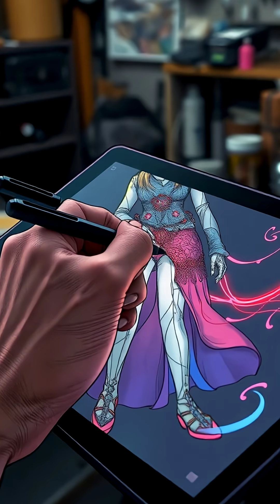How AI Really Compares to Human Intelligence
In this video, we delve into the fascinating world of artificial intelligence and its comparison to human intelligence, exploring the latest advancements in AI tools and their potential impact on content creation, video marketing, and digital storytelling. As creators of viral shorts and ai shorts, we often wonder how AI really compares to human intelligence, and what this means for the future of blogging tips, youtube growth, and content virality. By examining the intersection of tech innovation, ai engagement, and ai creativity, we can gain a deeper understanding of the role of AI in shaping our online experiences, from youtube strategies and viral trends to growth hacking and blogging hacks. Whether you're interested in ai storytelling, storytelling tips, or simply looking to improve your content strategy and youtube tips, this video offers valuable insights into the human vs ai debate, and how to leverage ai content to take your youtube channel to the next level. With the rise of ai shorts and ai videos, it's essential to stay ahead of the curve and understand the latest developments in ai technology, and how they can be applied to create engaging, viral videos that capture the essence of human intelligence and creativity. By the end of this video, you'll have a better understanding of the complex relationship between human and artificial intelligence, and how to harness the power of AI to elevate your content creation and video marketing efforts.